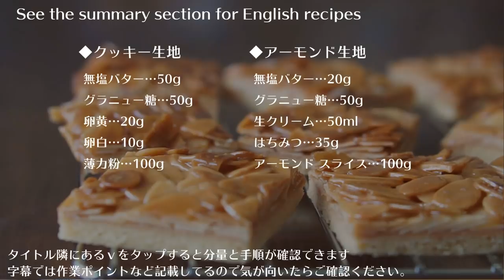とーっても美味しくて簡単なフロランタンの作り方/almond florentine easy recipe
◆トースターで作るフロランタン♪
音の癒しと大切な人に贈るレシピを

登録の際に🔔をクリックし“すべて”を選択といち早く新しい動画をチェックできますよ♪

本日はオーブンがない方でも簡単に作れるトースターでのフロランタンの作り方になります。
説明欄だけでなく字幕でも詳しく説明しておりますのでチェックしてみてくださいm(__)m

卵黄…20g
卵白…10g
薄力粉…100g

①全卵を割り溶き卵を作る

②室温に戻したバターをなめらかなクリーム状にしグラニュー糖を加え全卵を2回に分けて加える。

③上記に粉をふるいひとまとめにし冷蔵庫で2時間休ませる。

④休ませた生地を伸ばし天板に乗せて白焼きをする。

生クリーム35％…50ml
はちみつ…35g
アーモンド スライス…100g

①鍋にアーモンド以外の材料をすべて加え火にかける。

②全体が沸いてきたらアーモンドスライスを加え全体にからめる。

③焼いたクッキー生地の上に均等にならしクッキーが隠れるよう整えトースターで焼き色を見ながら焼き上げる。

※焼きむらが出ないように前後、左右を入れ替え表面に焼き色を付ける。

⑤焼き色を付けたら熱いうちにカットし食べやすい大きさに切り分け完成

オープニング　0:00
クッキー生地　0:12
アーモンド生地　3:17

Click on when registering and select "all" as soon as possible
I will tell you new videos

almond florentine easy recipe

◆ Cookie dough
50g…butter
50g…Granulated sugar
20g…egg yolk
10g…Egg white
100g…Flour

① Make the butter that has been returned to room temperature into a smooth cream, add granulated sugar, and add egg yolk.

② Add 10g of egg white to the above and let it blend in.
* If the yolk is less than 20g, add the egg white to make it 30g.

③ Sift the flour together and let it rest in the refrigerator for half a day.

④ Spread the rested dough, place it on the top plate, and bake it in a toaster for about 10 minutes.

20g…butter
50g…Granulated sugar
50ml…heavy cream
35g…honey
100g…almond

① Add all ingredients except almonds to the pan and heat.

② When the whole is boiling, add almond slices and entangle it.

③ Evenly spread the cookies on the baked cookie dough, arrange so that the cookies are hidden, and bake while watching the baking color with a toaster.

* Swap the front, back, left and right so that uneven baking does not occur, and add a baking color to the surface.

⑤ After coloring it, cut it while it is hot and cut it into pieces that are easy to eat.

【おススメ音フェチスイーツCooking】